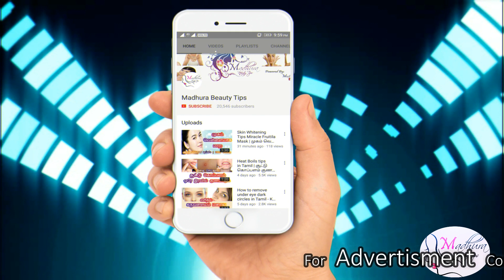Dry Skin Treatment Cream - Dry Skin Care - Get Soft Smooth Skin - Tamil Beauty Tips in Tamil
Dry Skin Treatment in Tamil - Dry Skin Care - Get Soft Smooth Skin - Tamil Beauty Tips in Tamil -Get rid of Dry Skin in Tamil.Cream for Dry Skin - குளிர் காலா ஸ்கின் கேர்

This video is about Dry Skin - Dry skin is a problem caused for many people and skin dryness will give wrinkles and fine lines in skin.To change the Dry skin into Soft smooth skin this home remedy will be very useful.

சரும வறட்சி ஒரு பெரும் பிரச்சனை.சருமத்தில் போதுமான அளவு ஈரப்பதம் இல்லாமல் சருமம் வறண்டு போகும்.இந்த வீடியோவில் கொடுக்கப்பட்டுள்ள டிப்ஸ் சரும வறட்சியை கட்டுப்படுத்தி உங்கள் சருமத்தை சாப்ட் ஆக மாற்ற உதவும்.

See at,